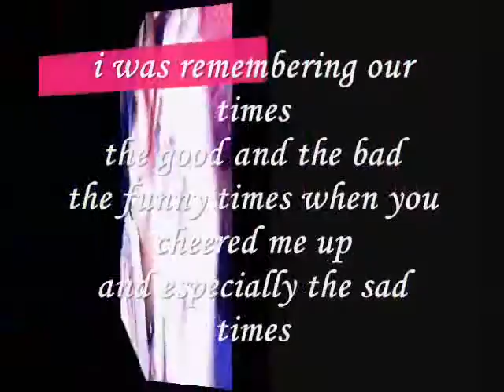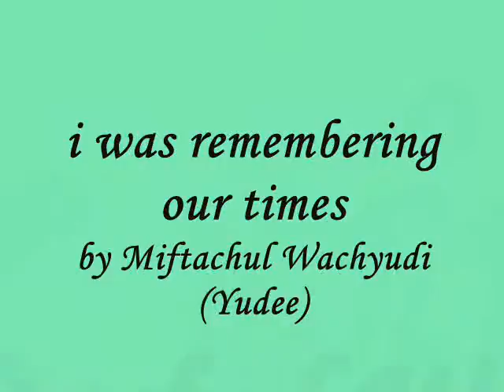i was remembering our times- Miftachul wachyudi (Yudee)Miftachul Wachyudi (Yudee)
do.
do so
Money is an excellent servant, but the host
very bad.